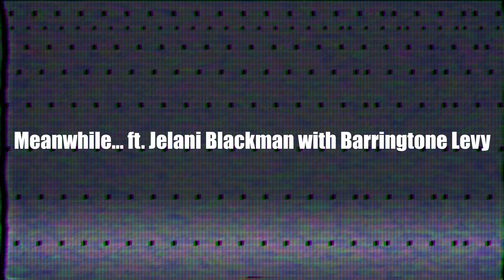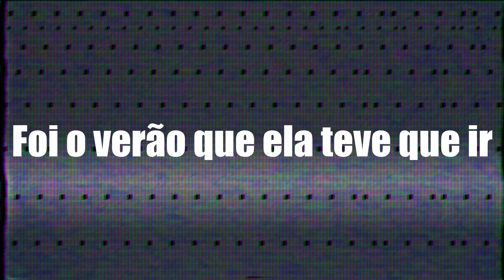Gorillaz - Meanwhile EP - Novo "ALBUM" opinião .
No video de Hoje comentando um pouco sobre o nome EP de gorillaz - Meanwhile !

musicas usadas:
Alone - Biting Elbows
Gorillaz - Meanwhile... ft. Jelani Blackman with Barringtone Levy